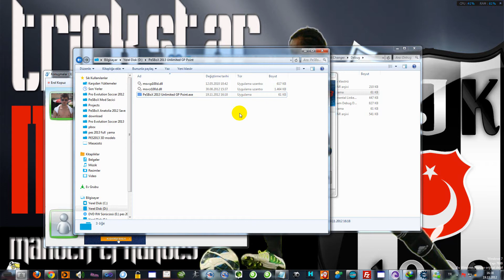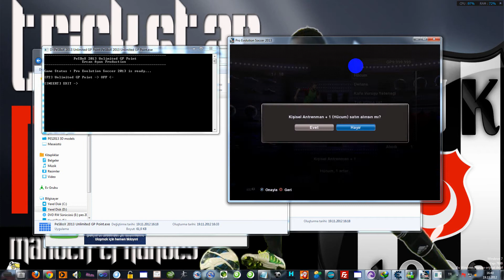Pes 2013 GP Hilesi